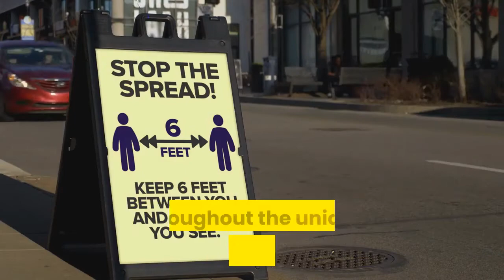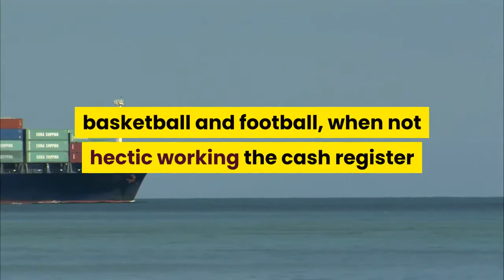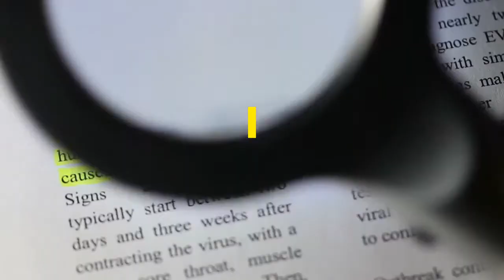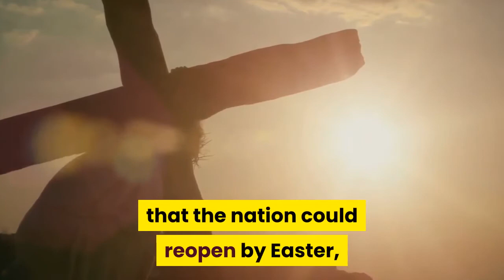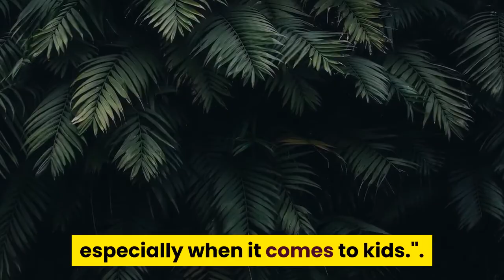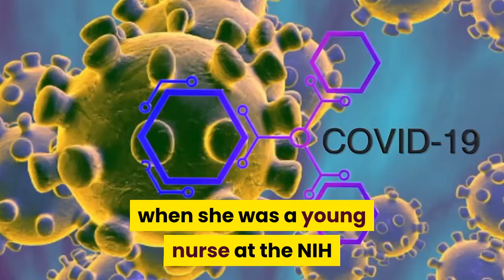THE MINI BIOGRAPHY OF ANTHONY FAUCI | POLITICIAN BIOGRAPHY MOVIES | BIOGRAPHY AUDIOBOOK FULL